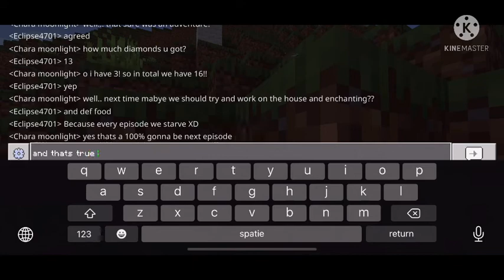Minecraft [Episode 7] {1.18 series} Ft.Eclipse (Part 2 of cave exploration)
So this went real wrong.. but because of not one month uploading I’m going to record another one soon! mabye like tomorrow or something-

For now bye!